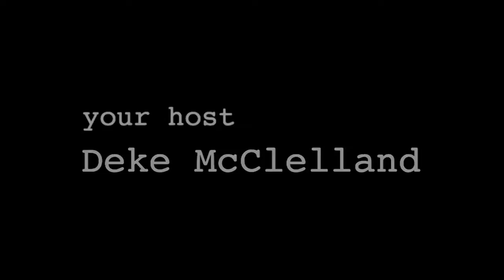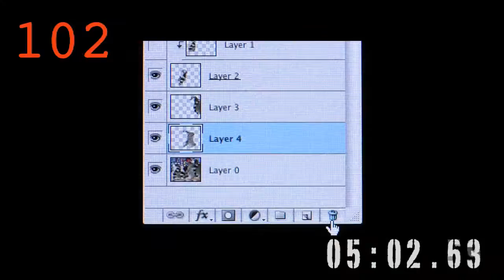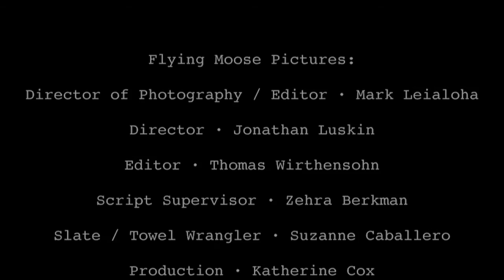101 Photoshop Tips in Five Minutes with Deke McClelland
Deke McCelland's pilot #2 for the series DekePod.

Here's the official marketing description:

If you've ever read a computer magazine, you know the idea behind "101 Tips."; One gala issue, lots of first-rate contributors, lots of quality information. And lots and lots of pages. But when's the last time one lone guy tried to capture 101 tips in video? In just 5 minutes of video? Set to music? This is the realm of dekePod, the once-every-other-weekly series from Deke McClelland. It's bold, it's brash, it's ridiculous. It's a podcast with serious issues. Enjoy.